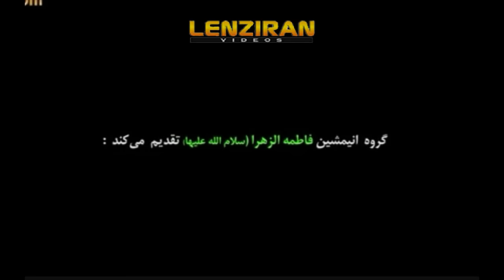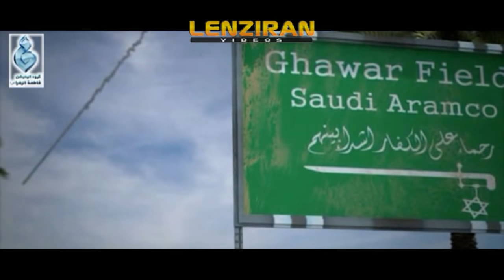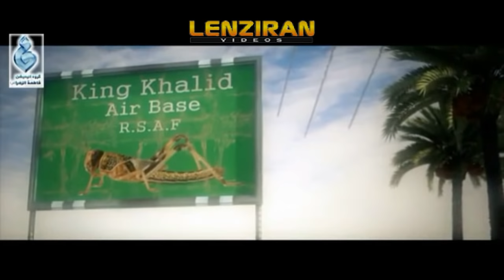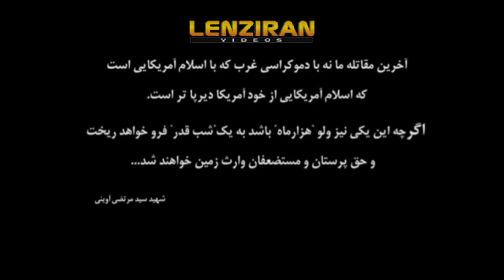Destroying Saudi Arabia important targets , with animation produced in Iran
The animation company " Fatemeh Zahra " film about bombing Saudi Arabian  important targets